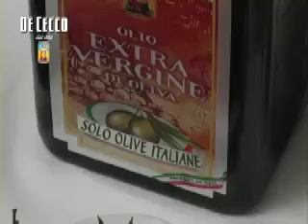Ricette di Pasta: Mafaldine al pesto di rucola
Primo piatto facile facile, dal sapore e gusto decisi: mafaldine al pesto di rucola.

Ingredienti:
- Mafaldine De Cecco n. 2
- ricotta dura
- rucola
- pomodorini
- sale
- pepe
- aglio
- olio evo "Solo Olive Italiane" De Cecco

First course easy easy, flavoured and tasty: mafaldine with arugula pesto.

Ingredients:
- ricotta
- rocket salad
- cherry tomatoes
- salt
- pepper
- garlic
- extra virgin olive oil "Solo Olive Italiane" De Cecco